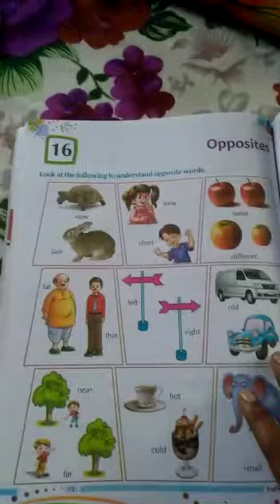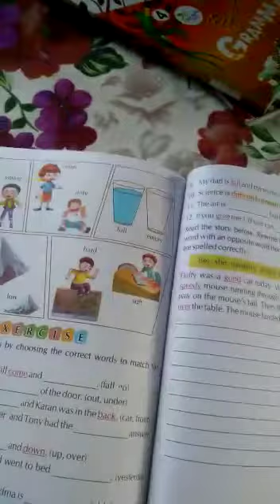AKPS, Class 3, Sub English, Grammar Chapter 16, Opposite word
This video is specially designed for Class AKPS, Class 3, Sub English, Grammar Chapter 16, Opposite word. It is prepare by Shabana Mam. Bridge the gap with online courses, AKPS provides you free online course. Grow with us. AKPS - Enhance Vision.